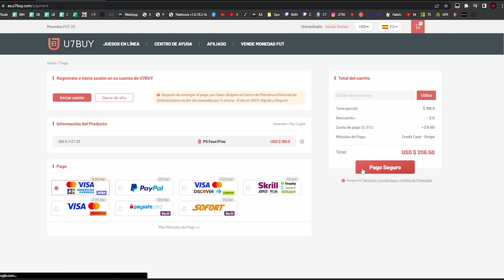🤑SOBRE DE 500K💰¿VALE LA PENA COMPRARLO? | FIFA 23 PACK OPENING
➡️Si gustas apoyar mi contenido puedes volverte miembro, gracias.